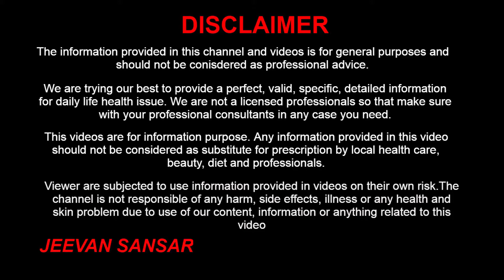खाना खाने के बाद भूल कर भी न करें यह काम होगी कई बीमारियां | Things You Should Never Do After Eating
नमस्ते, आज हम जानेगे खाना खाने के बाद भूल कर भी न करें यह काम होगी कई बीमारियां. बिजी लाइफस्‍टाइल की वजह से हम में से कई लोग कई बीमार‍ियां जैसे डायब‍िटीज, ब्‍लड प्रेशर, पीसीओडी और अन्‍य बीमार‍ियों से घ‍िरे हुए हैं। ये बीमार‍ियां खान-पान से जुड़ी होती है। यह तो हम सब जानते हैं कि शरीर को पोषण मिले इसके लिए जरूरी है कि हम समय पर खाएं-पीएं। लेकिन क्‍या आप जानते हैं कि समय पर पौष्‍टिक भोजन कर लेने भर से ही आप स्‍वस्‍थ नहीं रहे सकते? जी हां, खाना खाने के बाद भी हमें कुछ बातों का व‍िशेष खयाल रखना होता है ताकि शरीर को पूरा पोषण मिल सके। फूड कॉम्बिनेशन शरीर के ल‍िए खूब जरुरी होता है। अच्‍छी हेल्‍थ के लिए भूलकर भी कुछ चीजों को एक साथ नहीं खाना चाहिए और आज हम आपको उन कामों के बारे में बता रहे हैं जिन्‍हें खाने के तुरंत बाद नहीं करना चाहिए

Hello, We discuss Things You Should Never Do After Eating. Due to the busy lifestyle, many of us are prone to many diseases like diabetes, blood pressure, PCOD, and other diseases. These diseases are related to food and drink. We all know that to get nourishment for the body, we must eat and drink on time. But do you know that you cannot stay healthy by having a nutritious meal on time? Yes, even after eating food, we have to take special care of some things so that the body gets complete nutrition. Food combination is very important for the body. Some things should not be eaten together, forgetting for good health, and today we are telling you about the things which should not be done immediately after eating.

Jeevan Sansar, खाना खाने के बाद भूल कर भी न करें यह काम होगी कई बीमारियां, Things You Should Never Do After Eating, khane ke baad pani peene se kya hota hai, khane ke baad pani pina chahiye ya nahi, खाना खाने के बाद भूल कर भी न करें, things you should not eat empty stomach, dangerous habits that can ruin your life, khana khane ke baad kya na kare, khana khane ke baad pet phoolna, khana khane ke baad pani kyu nahi peena chahiye, आम चीजें जो हो सकती है जानलेवा, most Harmful Food Combinations, FOODS YOU SHOULD NEVER EAT